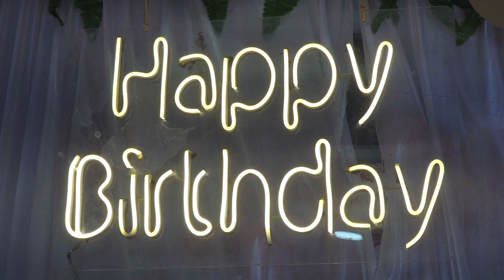Birthday party#cutebaby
Birthday celebration.